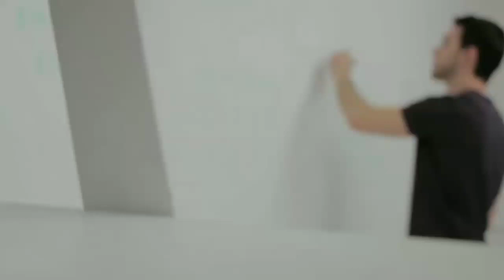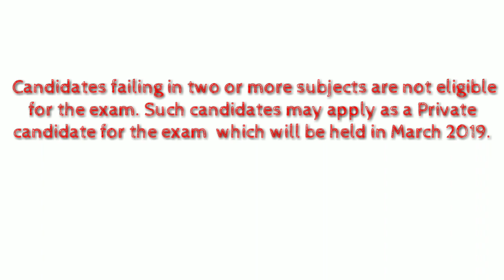CBSE Class 10, 12 Compartment Exam Dates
In this vedio we will discuss about CBSE Class X / XII Compartment Exams

Contents
1. Compartment Application Form
2. Compartment Exam Date
3. Compartment Results
4. Eligibility